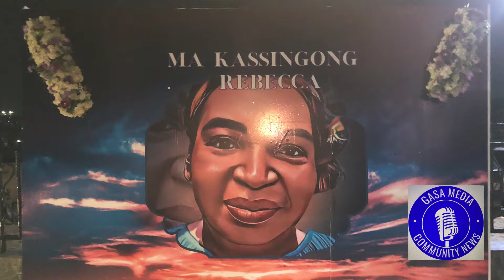Ma Kassingong Rebecca was the mother of all! Let’s celebrate her legacy